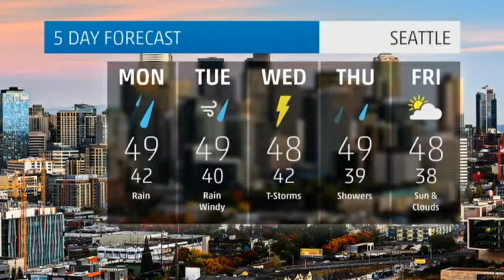Seattle's Weather Forecast for February 17, 2014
Weather forecast for Seattle, Washington.